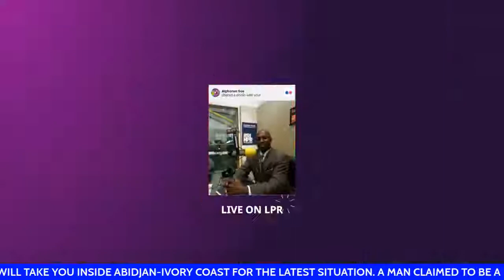LPR-TV SPECIAL PRESENTS LATEST FROM IVORY COAST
LPR-TV SPECIAL WILL TAKE YOU INSIDE ABIDJAN-IVORY COAST  FOR THE LATEST SITUATION. A MAN CLAIMED TO BE A LIBERIAN RALPH DIXON IS WILLING TO TELL THE ORDEAL. WHAT HIS SIDE OF THE STORY?